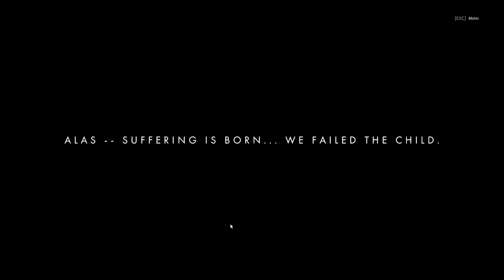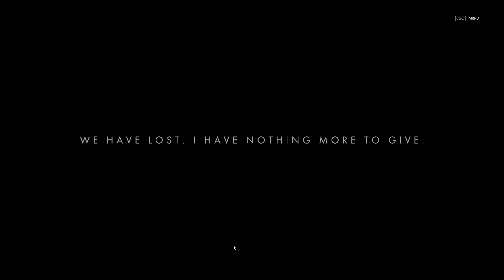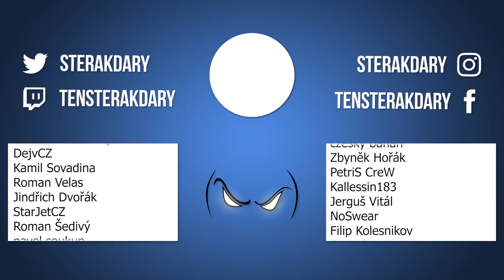Pokud chceš postoupit, musíš prohrát. Já ale odmítám :D - Othercide #2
Komunitní servery poskytnuty společností NITRADO.